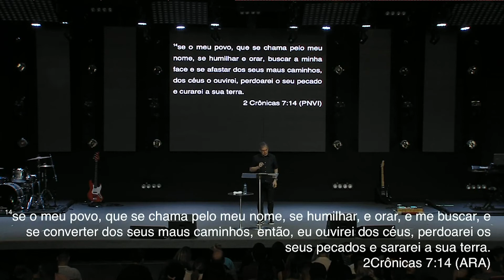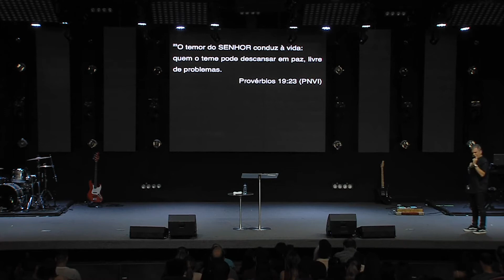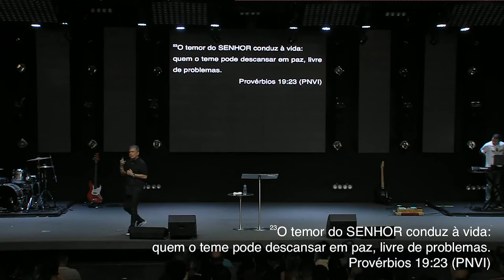CCVideira Sul | "O poder do se..." com Pr. Costa Neto (06.11.2019)